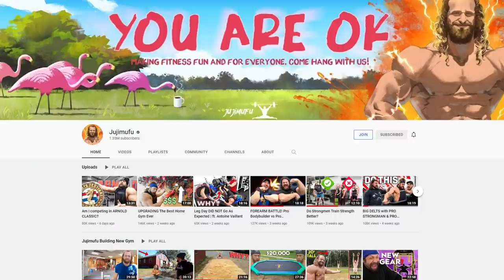The ONLY back workout you EVER need to do Ft Antoine Vaillant & Jujimufu (Part 1)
Hey guys here is just a fun video of me Juji and Antoine having some fun and starting out back workout. Full session coming soon enjoy!